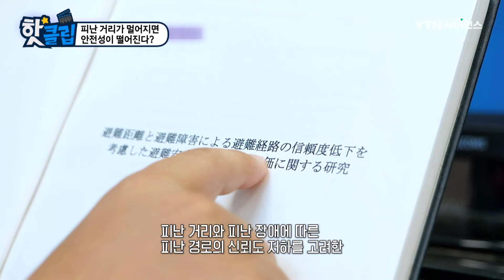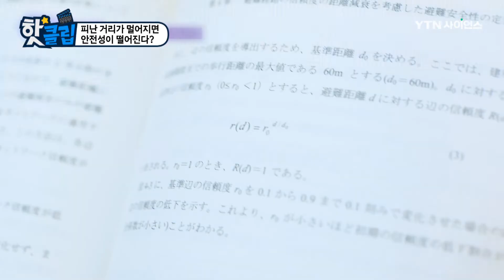피난 거리가 멀어지면 안전성이 떨어진다? [핫클립] / YTN 사이언스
건물에 재난이 닥쳤을 때, 일정 거리 이상으로 가면 더 위험하다고?
무조건 멀리 가면 안전한 건 줄 알았는데..?!